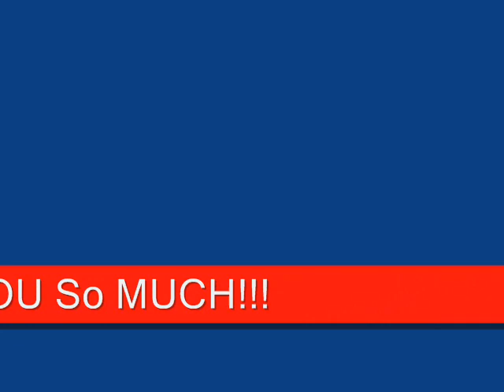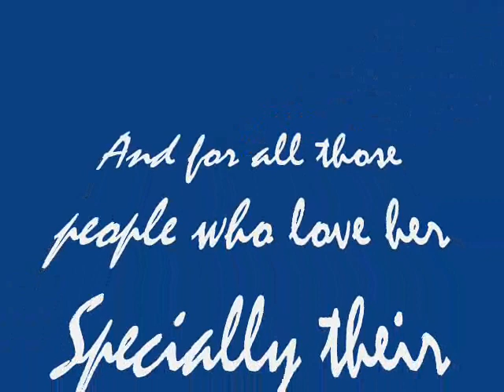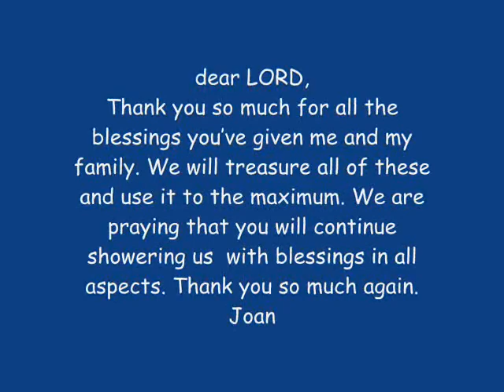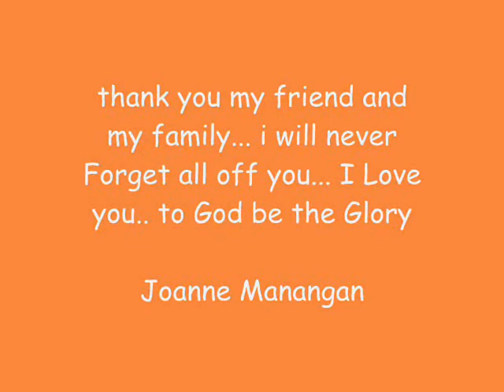In memory of joanne manangan.wmv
I've mde dis video in d memOry of my loving friend  joanNe Manangan may his memOry wil last 4ever...Thanku and we will miss u so much olwayZ be precious dat GOD may  welcome u in his kingdom my u rest peace..